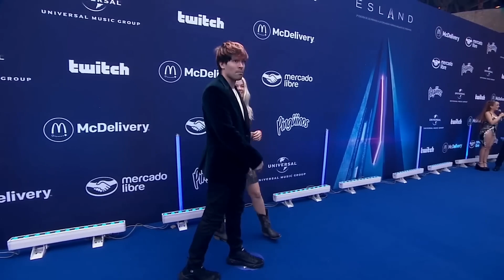GERMAN GARMENDIA en los PREMIOS ESLAND 😮❤️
In this video, you will watch Extremely Funny videos

big chungus
freememeskids
unususal videos
meme vine
dank meme compilation
best memes
rip vine
unusual videos compilation
fortnite memes